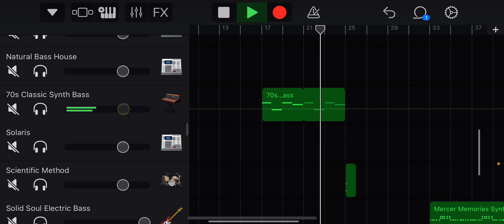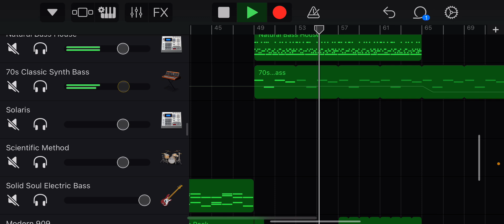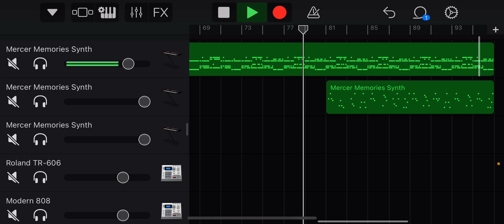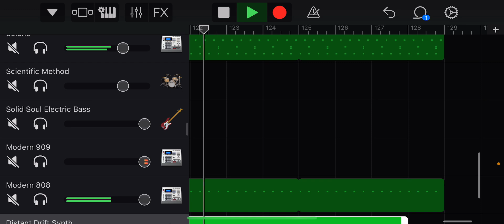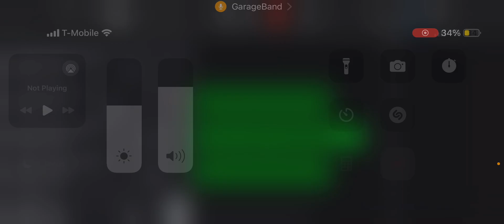MasterOmg685 - Geoify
The track where I raised my own expectations kinda…